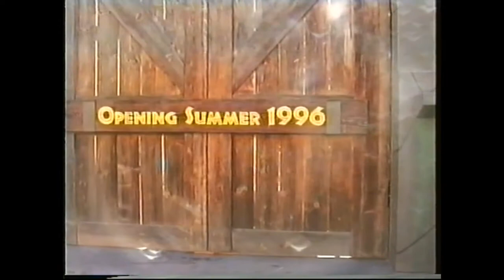Jurrasic Park The Ride Been Built Universal Studios Hollywood Los Angeles 1995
Jurasic Park The Ride Been Built At Universal Studios Hollywood October 1995.

Filmed with Sony Camcorder and converted from VHS to Digital, please excuse the poorer quality by today's standard but it does show how things have improved.